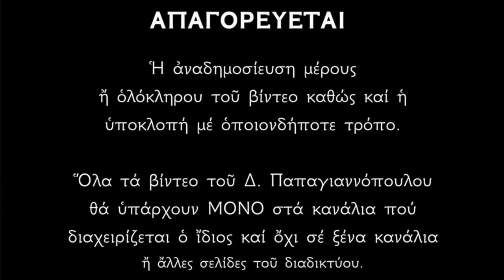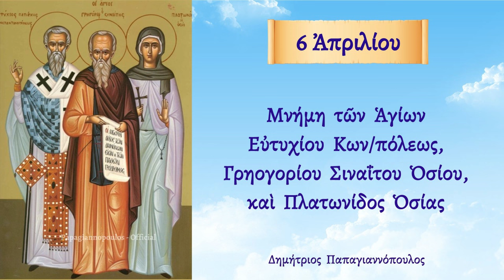🌸 6 Απριλίου - Βίος Αγίου Ευτυχίου Κωνσταντινουπόλεως | Παπαγιαννόπουλος